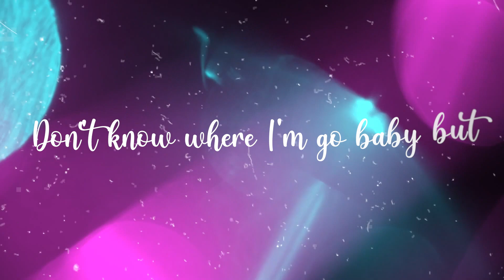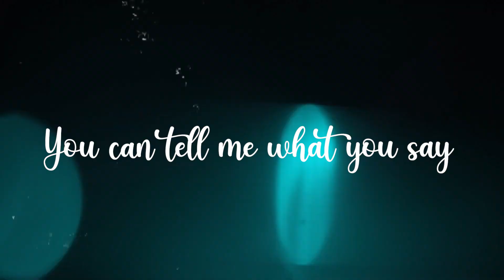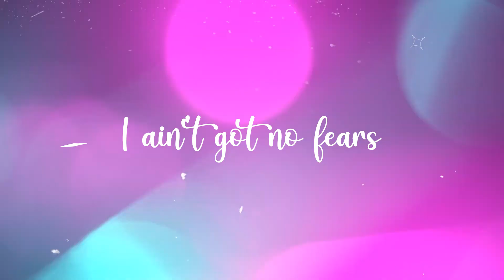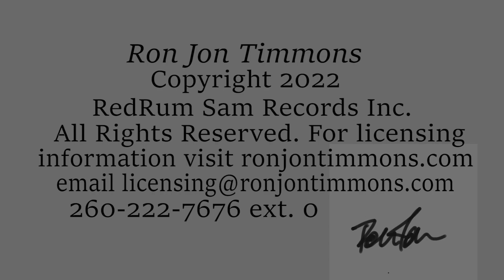It Took Me A While To Get Here by Ron Jon Timmons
improvising songwriting acoustic guitar and vocals. This song was written on the fly in real time this is the first time it had ever been played or sung. It had not been pre-written or recorded. There is a human element to real songwriters who just go with the flow and freely write songs. This is an example of improvisation and songwriting at its best.

Lyric.
It took me a while to get here
It wasn't quite clear
It took me a while to get here baby
About a half a year

Don't know when I'm there
Don't know where I'm go baby but
I'm almost there…

you can tell me things you know
You can tell me what you say
You can tell me you don't know
And never ever ever go away

Took me how long I don't know
Where I'm going I don't know

(Break down)

This time I know
Lil older and wiser now honey
Gonna put on my show

I ain't got no fears
But I got a billion ears
They all hear what I'm singing baby
You'll sing it too

Took me how long I know
Took me a while to get here baby
Now I know where I'm goin'

Breakdown to end

Ron Jon Timmons